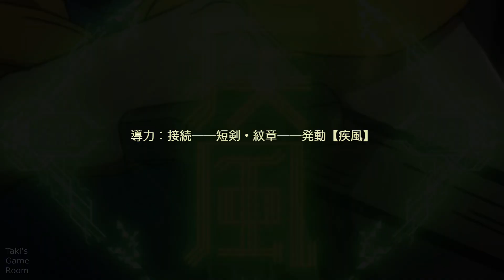【ダンメモ×処刑少女】 1話「迷子少女と処刑少女」異聞録『処刑少女の交差世界(クロスロード)』 Story Only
メノウ達inオラリオ！ダンメモ×処刑少女の生きる道 コラボレーション「処刑少女の交差世界(クロスロード)」のストーリー第1話です。
このコラボは週に1話、全5話のオリジナルストーリー。第2話は2022/04/22になります

2021バレンタイン 冒険譚「異端甘友祭」 の最後の話「ネクスト・プロローグ」